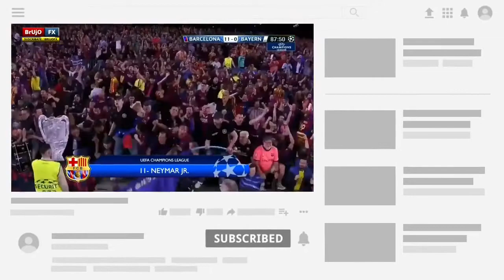TON A SPORTS VOL 68 BARCELONA SCORE 11 GOALS!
Barcelona score an amazing 11 goals against Bayern Munich.